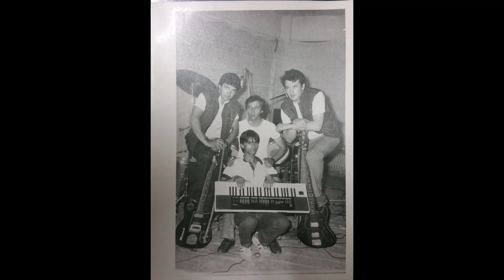Formatia Sudic - Dragă mi e vâlceaua adâncă !!!